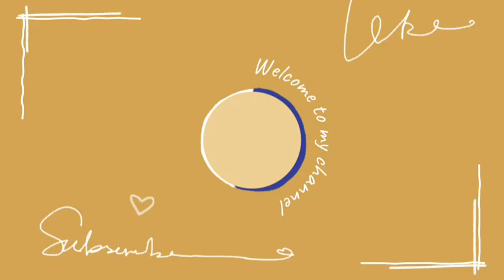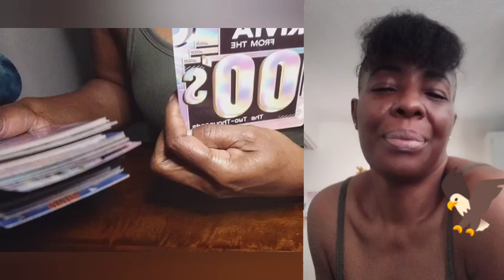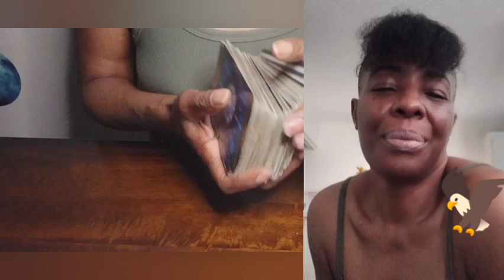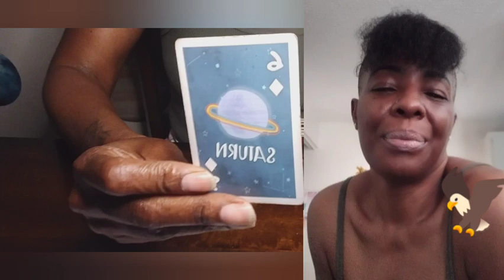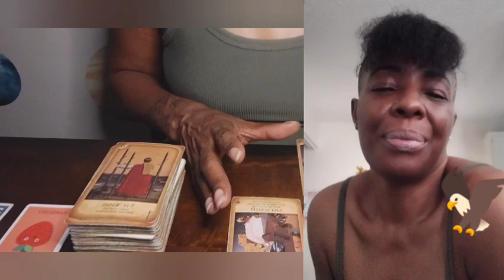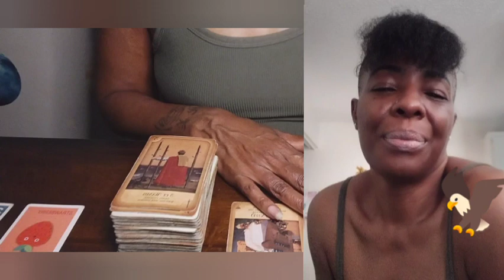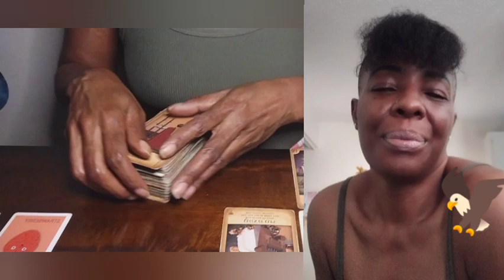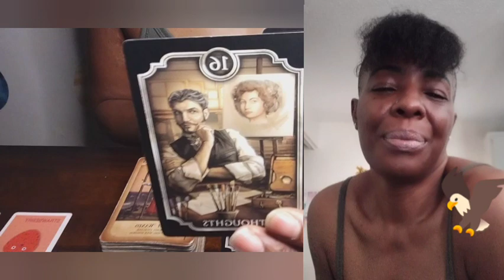Scorpio 🦅 MOMENT IN TIME Forecast: STRAWBERRY HEALING HURDLE 🍓🧑🏼‍⚕️🇰🇪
SOW🌱 SPECIAL EDUCATIONAL MINISTRY & TAROT

💡"Please understand that I'm a Creator, an innovator, and I am sensitive about my schit". 🖌️an E. Badu rendition~

BOOKINGS & THANKS-GIVINGS:
🎴 READINGS